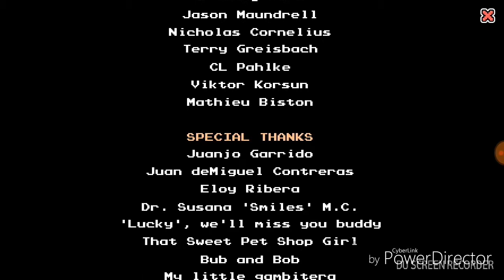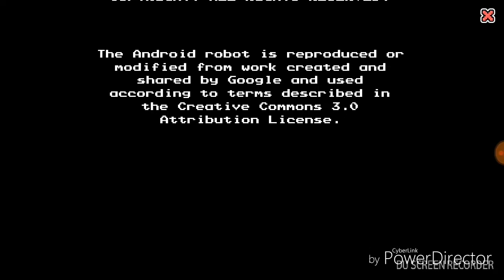Dan the man FROSTY PLAINS Final BOSS fight